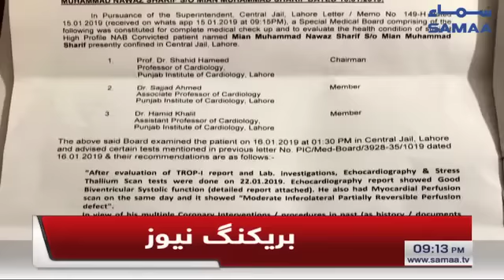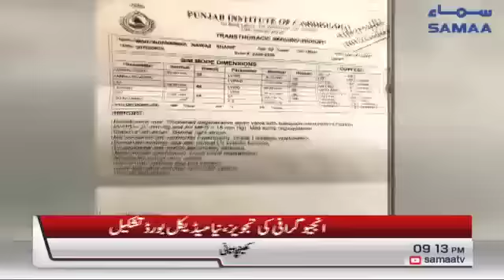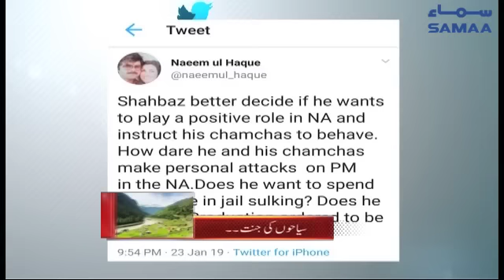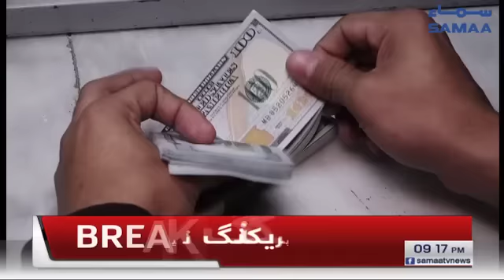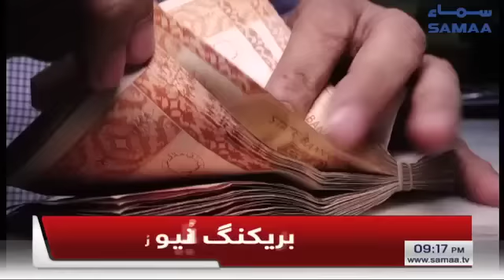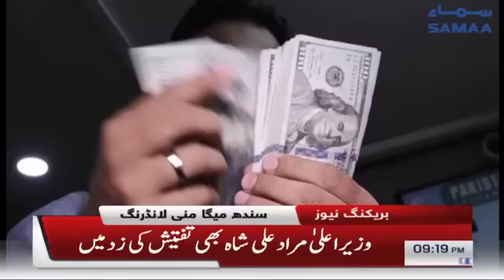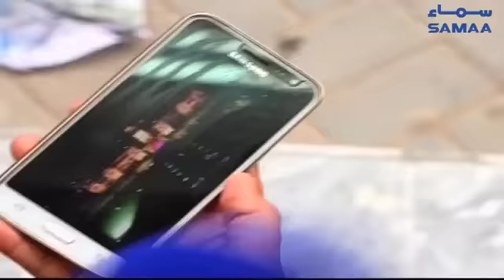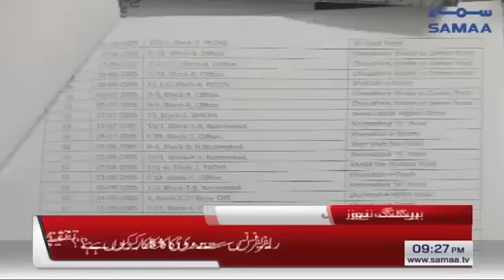Samaa Bulletin - 9PM - 25 January 2019